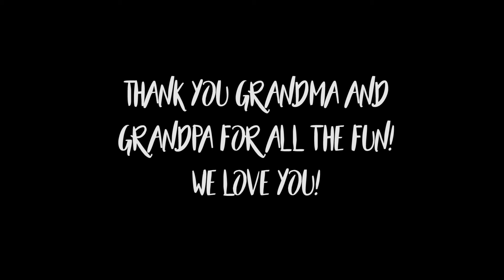Hyer Family Reunion 2017